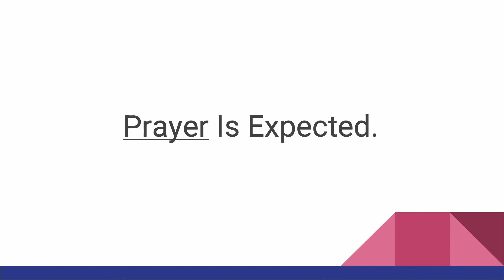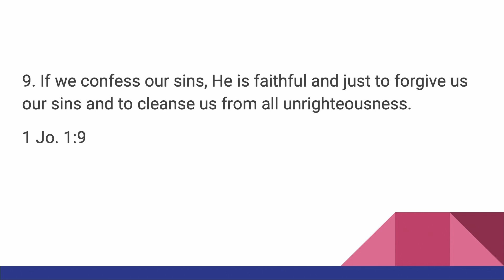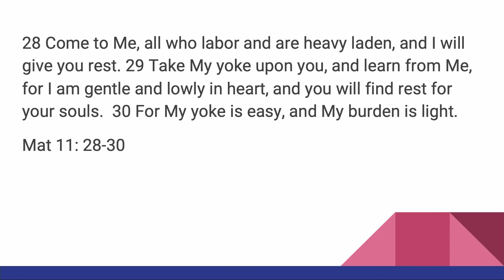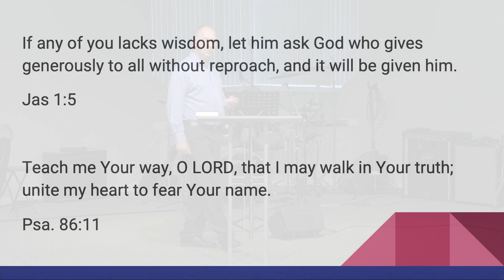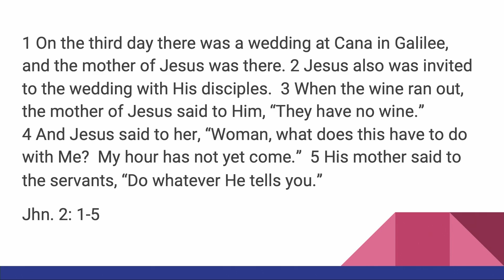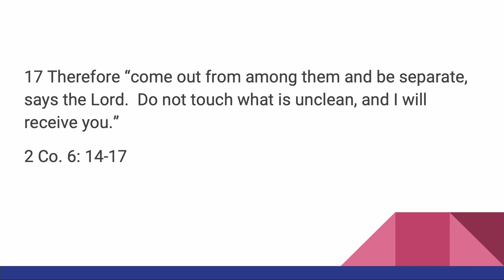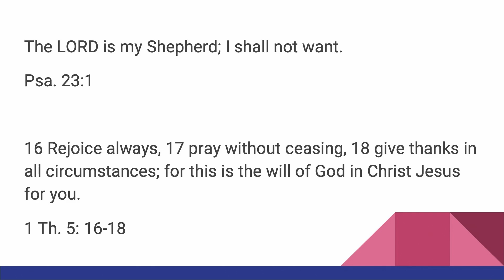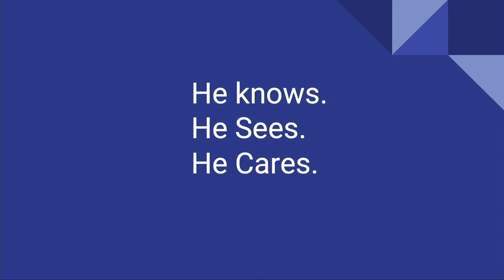Pray On! Matthew 6:5-7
Elder Dan Long will be encouraging us to Pray On! Psalm 145:18-19 reminds us that the Lord is near to those who call on Him. so, let's call on the Lord every day!